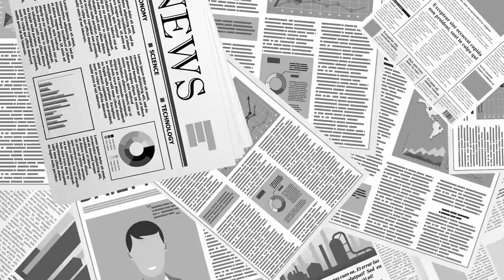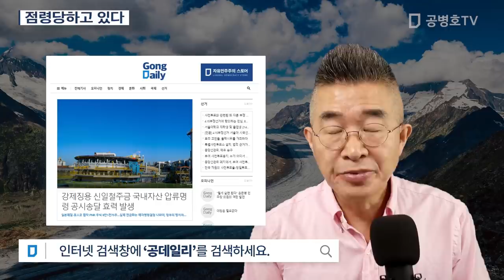점령당하고 있다 [공병호TV]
Bitcoin : 3MTW849AkP2ftLeSK2teZHMmzLu7Z83s9U